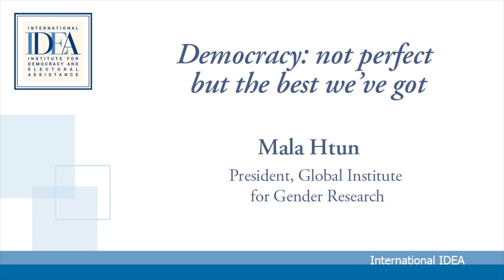Democracy: not perfect but the best we've got - Mala Htun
"Democracy and Gender Equality Roundtable", organized by International IDEA, in association with the UN Department of Political Affairs, the United Nations Development Programme (UNDP) and UN Women, 4-5 May 2011, United Nations Headquarters, New York